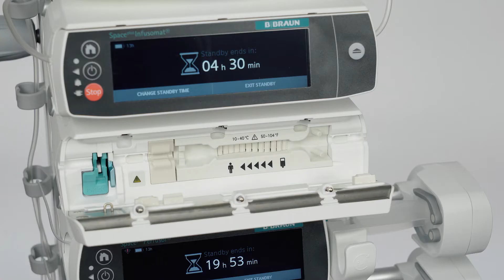Bbraun Spaceplus - Infusomat® Inserting IV line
Cách lắp dây truyền dịch